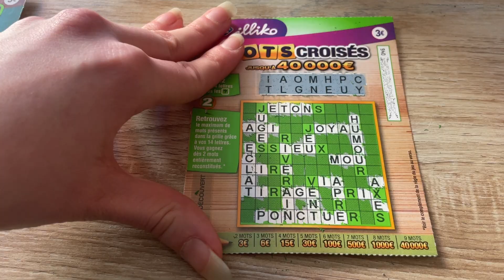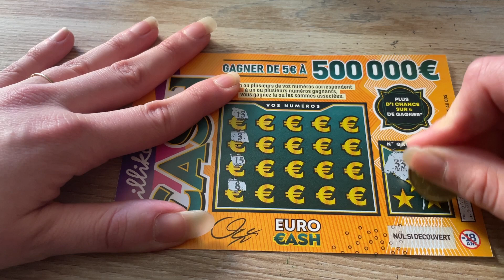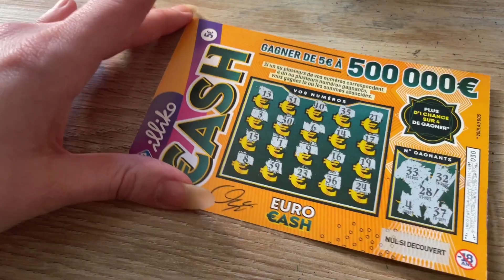Grattage FDJ 16éme session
Aujourd'hui nouvelle session à 15€, avec 1 Astro Verseau, 1 Mots Croisés, 1 Jackpot et 1 Cash.

N'hésitez pas à mettre un like👍

N'hésitez pas à vous abonnée 😉

 N'hésitez pas à nous rejoindre sur Facebook ElleThé Grattage.

Bonne journée.😀😉😋